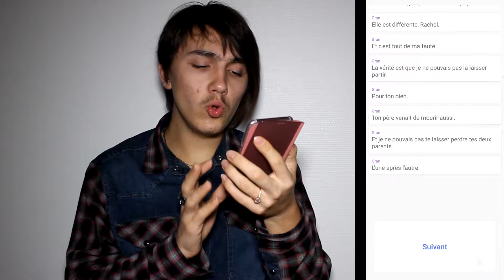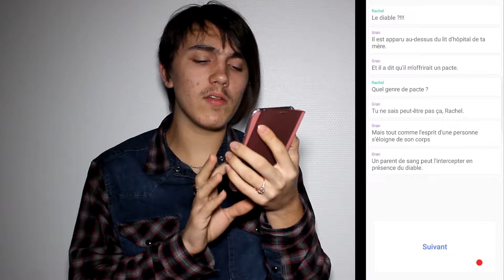Let's Play Hooked Ep.19: MA GRAND-MÈRE A VUE LE DIABLE!!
Salut à toutes et à tous et voici le dix-neuvième épisode d'une nouvelle série: le let's play de Hooked disponible tous les mercredi à 10h sur ma chaîne YouTube.

Dates de sorties de mes prochaines vidéos:

Minecraft Play 4 You Ep.26: 16/03/2018
Let's Play GTA V Ep.55: 17/03/2018
Let's Play I am Innocent Ep.19: 19/03/2018
Let's Play Hooked Ep.20: 21/03/2018